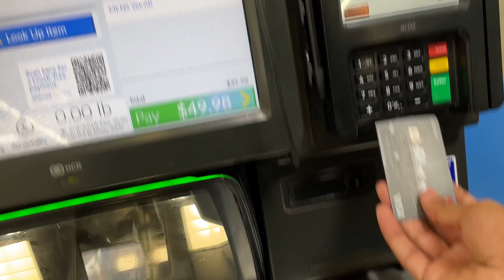I DROPPED MY PHONE IN THE WATER | ATLANTIC CITY BEACH | NEW JERSEY | USA 🇺🇸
Hi, I’m Shaheed Afzal. I’m from Philadelphia, Pennsylvania. I travel around different states and capture the moments in a form of videos to share with people around the world and give social & cultural awareness. Each day is a new adventure and I want to share my adventure with you. With an emphasis on traveling & well being, these daily vlogs are meant to encourage everyone to go out, explore and make the most out of every situation they come across.